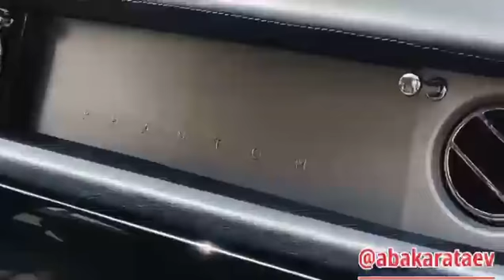world's most expensive car rolls_royce Ghost v12_wild#shorts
Sup! I love cars and car content let's grow together to
build cars together. ☺️☺️☺️.  दुनिया की सबसे महंगी गाड़ी  __rolls royce car

rolls royce
rolls royce badshah song
rolls royce status
rolls royce song
rolls royce toy car

rolls royce car price in india
rolls royce car status
rolls royce car price
rolls royce car tamil
rolls royce car manufacturing
rolls royce car toy
rolls royce car gamhe
rolls royce car crash test
rolls royce car in india

duniya ki sabse car
duniya ki 5 sabse mahangi gadi
duniya ki sabse sabse mahangi
gadi
duniya ki sabse mahangi gadi ka

2  Craziest concept cars
3  Duniya ki mahangi cars
4  Car status
5  Duniya ki sports car
6  World's most expensive cars
7  Duniya ki Ajeeb car
14   Sabse Ajeeb Ajeeb cars
15  Duniya Ko answer Dene wali cars
16  Amazing future cars you see most
17  Scientists race radio control cars
18  Gajab ki cars Jo aapke hosh uda degi
19  Short video cars
20  Short video WhatsApp status cars
21 Viral car
22  Short video Ajeeb cars
23  Duniya ke Sabse Tej cars
1000 karod ki cars
24  Duniya ki Sabse mahangi kon cars si hai
25   Duniya ki Sabse mahangi cars kiske pass hai
26   Duniya ki Sabse mahangi car ka naam kya hai
27   Duniya ki Sabse mahangi car dikhayen
28   Duniya ki Sabse mahangi car ki video
29   Duniya ki sabse mahangi kar Rolls-Royce
30   Duniya ki Sabse mahangi car dikhao
31   Duniya ki Sabse mahangi kar bataye
32   Duniya ki Sabse mahangi ka kar kis per hai
33   Duniya ki Khatarnak gadiya
34   Duniya ki bhutiya cars
35   Duniya ke bhutiya short cars
36   Cars game
37   Cars cartoon
38   Cars song
39   Car stunts
40   Car accident
41   Car song
42  Cars song Hindi
43  Cars show
44  Car sounds
45  Car sat address
46  Cars simulator2
47  Cars scratch  remover
48  Car smg apex legends
49 toys car s
50 car extend

1 how to carve a pumkin
2 how to carve the turkey
3 how to caramelize onions
4 how to carve a pumpkin like a pro
5how to car swipe
6 how to car crash

1how to survive car crash
2 how to remove car crashes
3 how to stop car crash
4how to repair car cresh
5 how to get mystery badge in car crash simulator 2021
6 how to get thrust ssc in car crash simulator
7 how to crash a car in blender

1how to car driving
2 how to car parking
3 how to car wash at home
4 how to car duplicate in gta 5 online
5 how to car wash
6 how to car wrap
7 how to car detail
8.how to car detail
9. How to car drift
10. How to car wash self service
11  how to car camp

1 how to renew car and truck batteries at home
2. How to make car truck
3 how to complete car parking truck reverse
4 how to make car carries truck with cardboard
5  how to tow car with truck
6 how to phut car in truck gta5
7 how to make car truck with cardboard
8 how to make car monster truck
9 how to car catoon
10 how to make cartoon car
11 how to draw car cartoon
12 how to draw car cartooning club

1. How to car accident settlement
2. How to car accident
3 how to claim insurance for car accident
4. How to claim car insurance after
5 how to check accident
6 how to check car accident or not
7 how to open airbag in car accident
8 how to repair accident car
9 how to fake a car accident
10 how to accident catoon car

Support me friend s 🥰